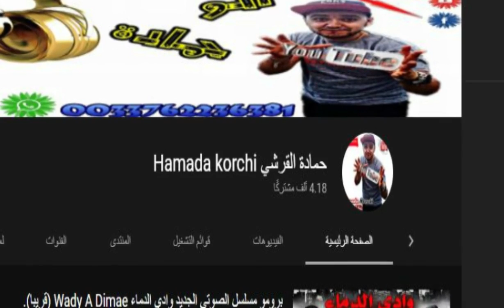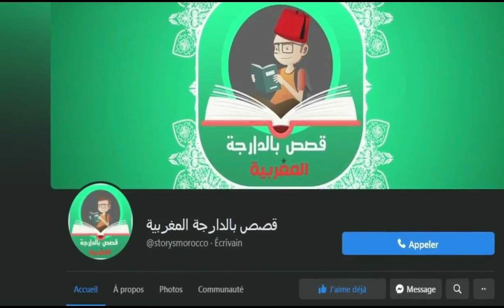رواية مخطوطة | رعب | غموض | اثارة | عبرة | (الفصل الثالث ) بالدارجة المغربية تقديم حمادة القرشي.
كدور الاحداث الرواية عن شاب دار من المعاصي بزاف كيجيه ميسارج غريب احد اليالي من شخص مجهول كيدعي نفسو انه شيخ وكيحاول ينصحو للهداية فهنا كتبدا قصة بطلنا مع الاحداث الغامضة والمرعبة الي غتوقعلو من بعد .تابعو معنا لتتكتشفو المزيد .._________________________________________________________________________
 اسم قناتي الثانية  : حمادة القرشي Hamada Korchi
ما هي
هي قناة  للقصص والمسلسلات الصوتية بامتياز وبتقنية ثلاثية الابعاد مع فيديوهات تثقيفية  في قالب جميل وبسيط وفي بعض الأحيان ترفيهي بعيدا عن الملل  .
هناك الكثير من المواضيع الموجودة في القناة , أيضا فقرة للكتب والروايات أعطيكم فيها أفضل الكتب والروايات التي قرأتها في حياتي  اقدمها لكم مسموعة مع تلخيص بسيط لها , أيضا هناك فقرة خاصة لقصص الرعب التي أعطيكم فيها بعض من القصص الغريبة المرعبة  المشوقة حول العالم ... بالاضافة لقصص المتابعين الغريبة تتيح للمستمع ان يقص قصته ويشاركها معنا.